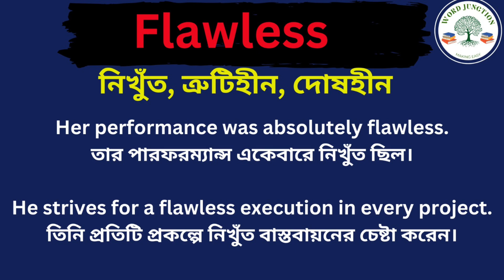Flawless Meaning in Bengali/Flawless Mane Ki, Flawless Explain in Bengali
Hi Friend this Video is about Flawless Meaning in Bengali/Flawless Mane Ki
Flawless Explain in Bengali